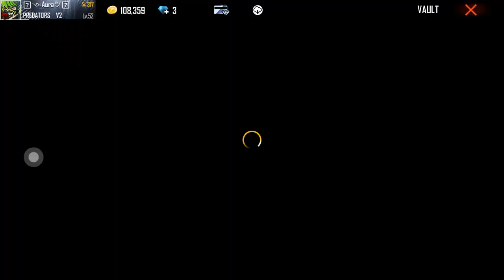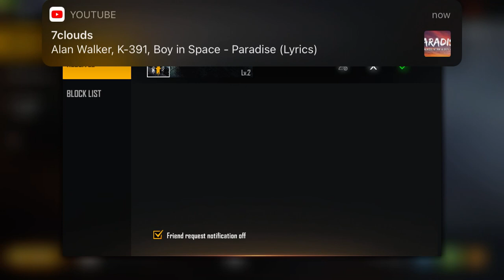Riview gold royale baru+bermuda max